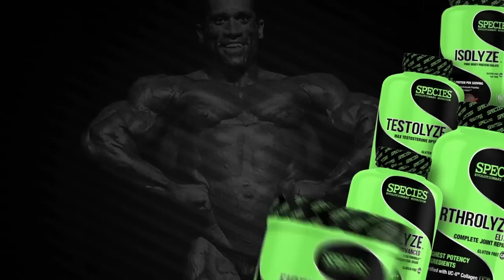KEVIN LEVRONE ON 'UNEXPECTED' RONNIE RUN & WORKING WITH DAVE PALUMBO!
PART 3 OF 3 :: Legendary bodybuilder Kevin Levrone joins Dave Palumbo on RXMuscle's 1 on 1 interview talk show, Live With. In this third of three parts, Levrone talks about the historic run by Ronnie Coleman, and how it all began. Levrone rehashes the much told story of the "concoction" that he gave Ronnie which transformed him seemingly overnight. He goes on to discuss the initial shock of losing to Coleman, and that lead to an - unexpectedly - launching of one of the best careers in bodybuilding history.

Plus...what IF Levrone and Dave Palumbo worked together for a longer period of time?